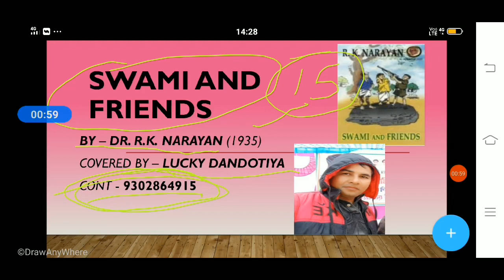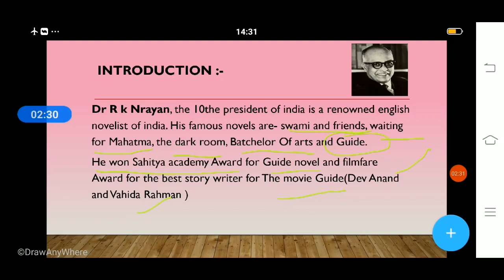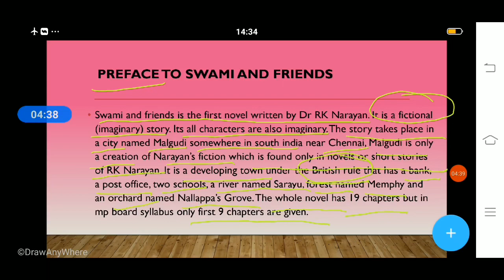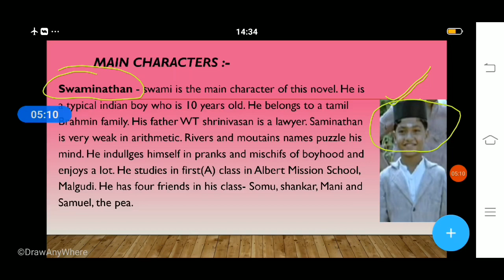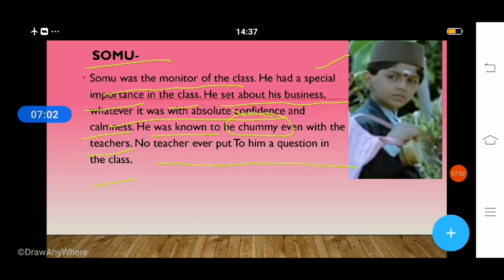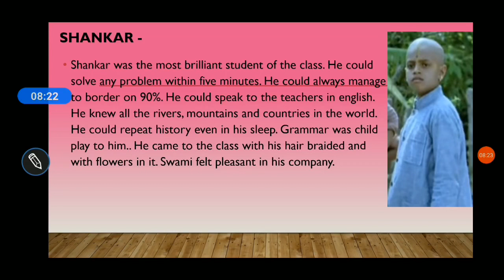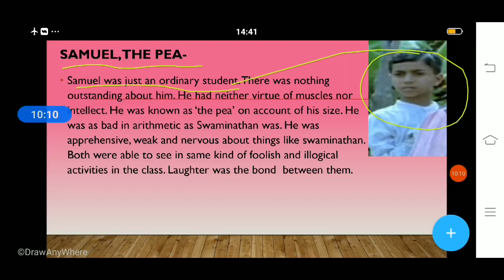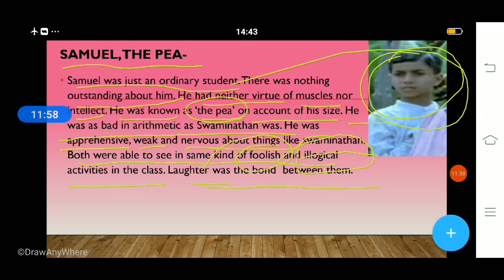Special English 12th MP Board/ Lucky Dandotiya English 12thMP Board